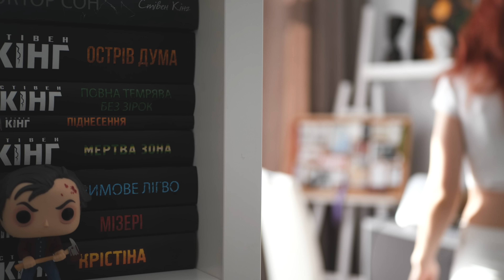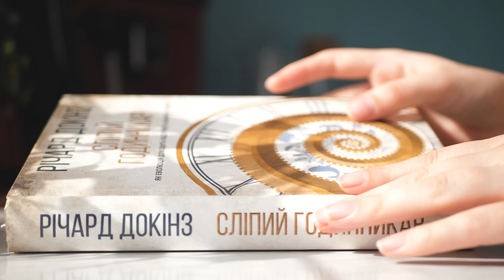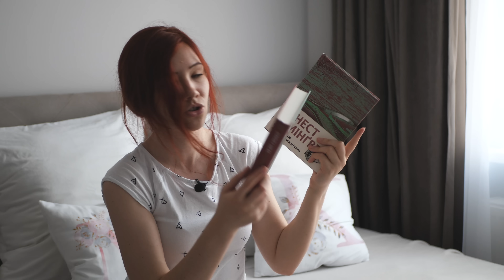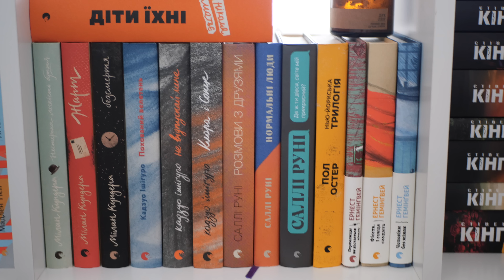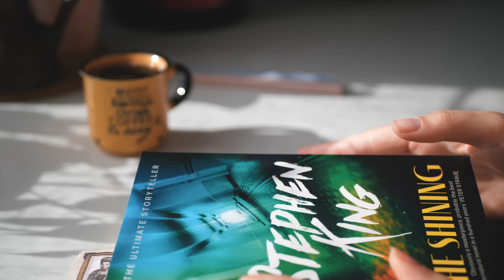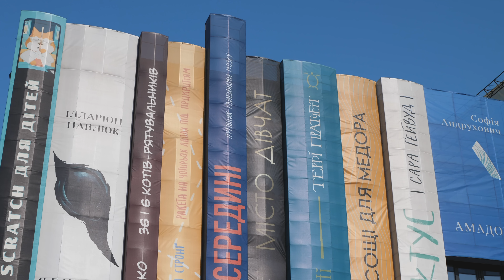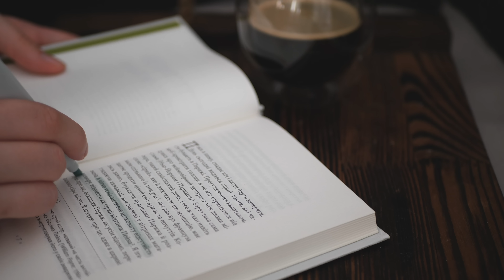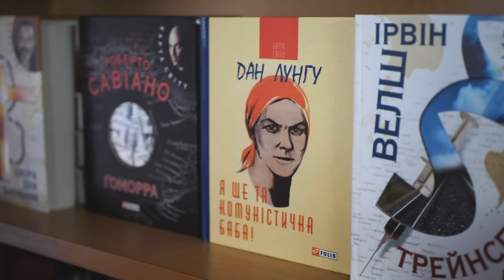КНИЖКОВИЙ ТИЖДЕНЬ 🔥 Прочитане, книжкова презентація, книгарні Львова і багато іншого || VLOG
Вітаю в найнасиченішому влозі на каналі! Тут на вас чекатиме дві прочитані книги, дві книжкові події, прогулянки книгарнями, чарівний Львів та ще дещо цікаве 🔥

⏱ Для зручності:
00:00 День 1 (презентація "Лінгвістика на карті світу"; починаю "Лийтеся, сльози, сказав полісмен")
05:40 День 2 (враження від книги)
08:02 День 3 (книжкові покупки; Львів; мобільний додаток Rork)
17:04 День 4 (перша дочитана книга)
23:44 День 5 (враження від "Тор: Любов і грім"; розмова Г.Марша та Ю.Андруховича)
30:46 День 6 (починаю "Тихі дні в Кліші"; щоденник на тиждень)
34:02 День 7 (3 книгарні Львова; друга дочитана книга)

Ініціатива
Українські буктюбери створили два грошових рахунки для збору коштів на потреби ЗСУ.
✏️Банківські рахунки:
Монобанк: 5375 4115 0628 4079 (Віталій Косач)
Приват: 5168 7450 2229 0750 (Люда Дмитрук)
Кошти буде передано на потреби ГО «Валькірія».